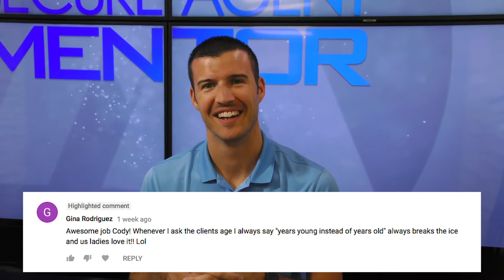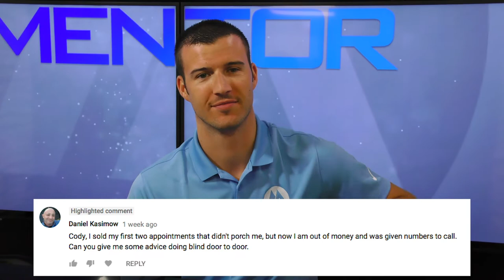Answering YOUR YouTube Questions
🖥 You have QUESTIONS. We have ANSWERS! 🖥

Cody answers some of our top YouTube comments and gives his expert advice when it comes to door knocking and being unique in your sales pitch!